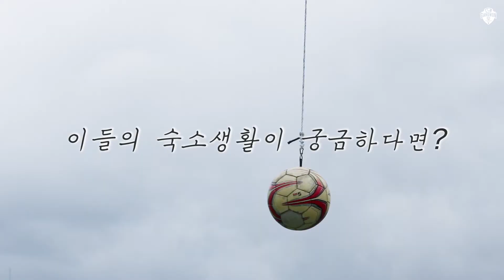매주 화요일은 '슬기로운 숙소생활' !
매주 화요일 업로드되는 ‘슬기로운 숙소 생활’!
선수들의 훈련 모습과 숙소에서의 모습이 담겨있습니다 🤗